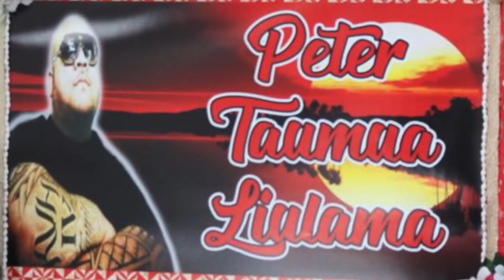PETER TAUMUA-LIULAMA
REST IN LOVE OG BIG SYKE